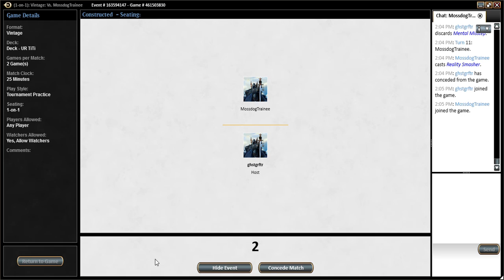Thing in Ice vs Eldrazi Hate Bears - Curtis Punts Vintage